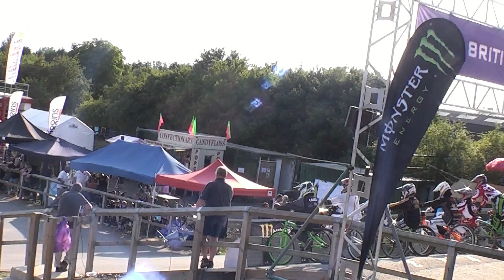Braintree national day 1 A final pt1